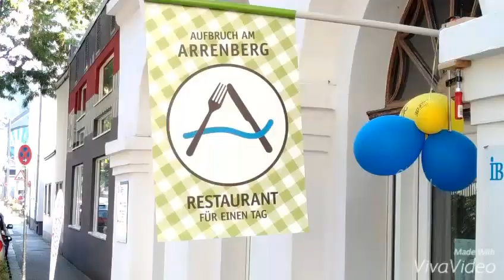Der Arrenberg feiert - 90sek Impressionen vom 8.September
Das Wuppertal Institut feiert seinen 25. Geburtstag und besucht den Arrenberg – ein Viertel, das seine Veränderung selbst in die Hand genommen hat. An 26 »Hotspots« im Quartier erfährt man, wie Transformation funktioniert, wofür sich die Anwohner engagieren und welche Pläne sie haben. Nahtlos geht es danach über zum Restaurant-Day, der zum 5. Mal im Viertel stattfindet. Eingeladen sind nicht nur einige Hundert internationale Wissenschaftler, sondern jeder, der sich für das Quartier und seine Ziele interessiert.